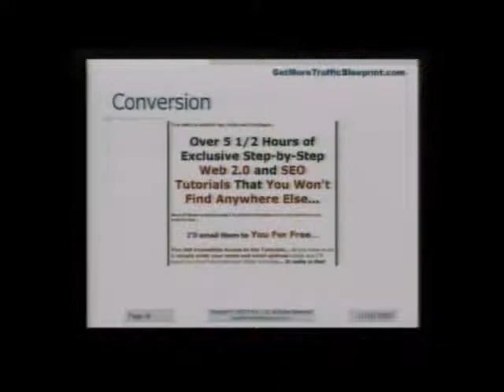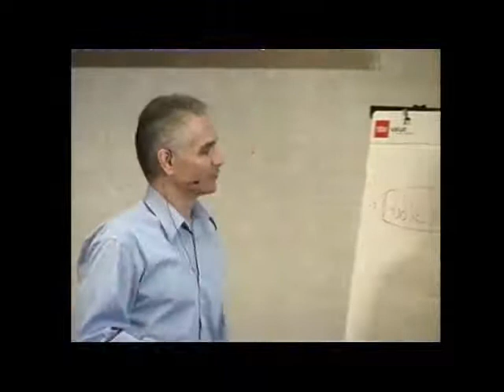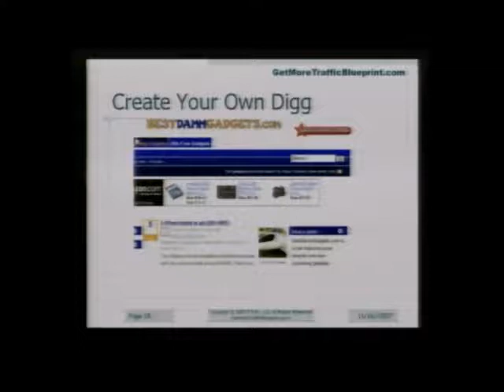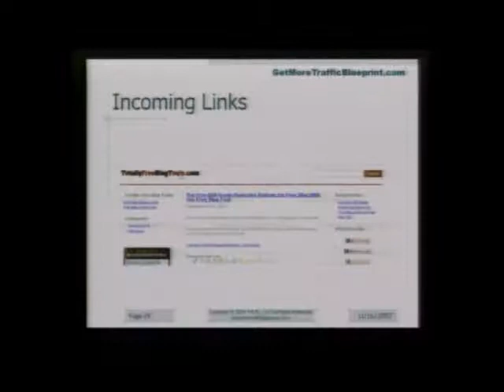Lectures Web Design-part-2-6.flv